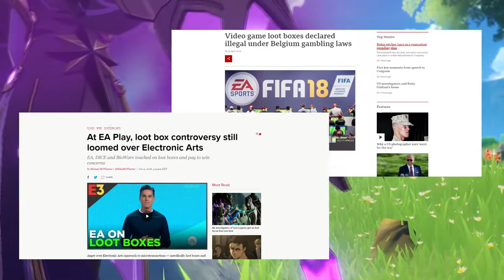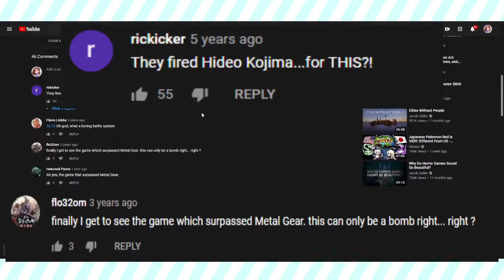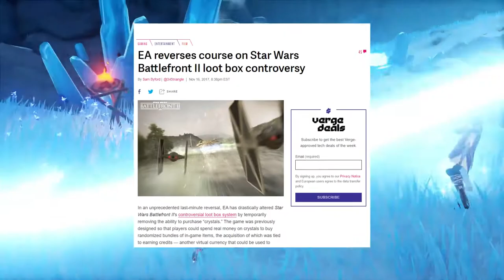How I Spent $1000 Dollars on a Gacha Game and a Brief History of Loot Box Regulations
A fun and fast history of Gacha regulations, as well as a discussion of my bad spending habits. I'm passionate about the games and I was really interested in delving into this topic. It also gave me an excuse to talk about Cookie Run.

It's been a long time since I've put up any form of video online. I'm happy if anyone gives it a chance!